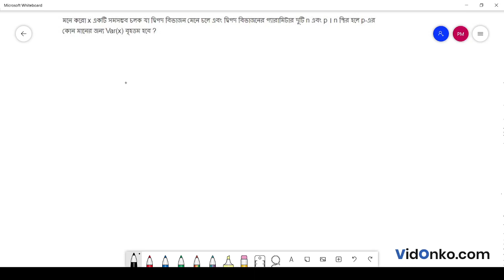West Bengal Board 12 Class Mat Book Solution in Bengali - S N Dey Exercise Question: 33.2.2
Get free Maths book video and PDF solutions in Bengali for S N Dey. Free answer and explanation through video for question 33.2.2, of Chapter Binomial Distribution from S N Dey followed for Class 12, West Bengal Council of Higher Secondary Education (WBCHSE).